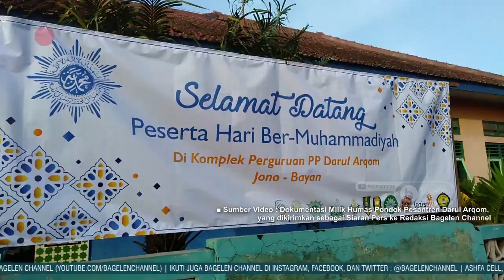Hari Ber Muhammadiyah Jadi Moment Konsolidasi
Bayan | bagelenchannel.com – Setelah terjeda selama 3 tahun oleh Pandemi Covid-19, Pimpinan Daerah Muhammadiyah (PDM) Kabupaten Purworejo menggelar agenda Hari Ber-Muhammadiyah Kabupaten Purworejo, yang peringatannya dipusatkan di Komplek Perguruan Pondok Pesantren Darul Arqom Purworejo, Sabtu (23/04/2022) lalu.

~ Citizent Journalist Akhmad Maulidin Musdani

Bagelen Channel adalah media pemberitaan yang menyajikan berbagai ragam peristiwa yang terjadi di wilayah Purworejo dan sekitarnya. Baik bidang sosial, seni budaya, ekonomi, hukum dan kriminalitas, politik, hiburan, pariwisata, langka dan unik, maupun peristiwa lainnya. Disajikan secara apik, elegan, aktual, akurat dan terpercaya.  Dapatkan juga sajian berita-beritanya di sini :

Jangan lewatkan juga berbagai program menarik lainnya Jurnal Lelana, Bagelenan, Jalan Jalan yang mengupas berbagai masalah yang ada di tengah masyarakat. Semua dikemas secara elegan, mendalam, namun tetap kritis.